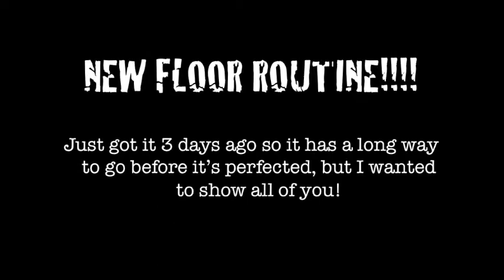Laura-Ann Chong Training Vid 9/21/11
This is my progress just after a month and a half of being back in the gym after a year and a half off. I'm getting there!